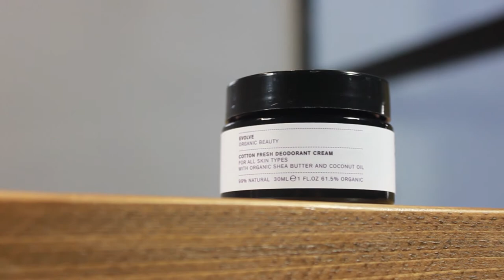Evolve Cotton Fresh Deodorant - Desodorante en crema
Un desodorante natural vegano con propiedades antimicrobianas y nutritivas. La manteca de Karité y el aceite de coco dejarán tus axilas cuidadas durante todo el día. Para todo tipo de pieles, incluso las más sensibles. Hipoalergénico.

Puedes comprarlo en La Bella Carmela